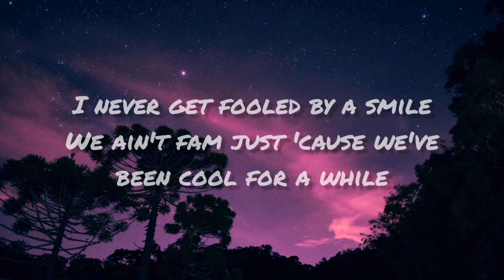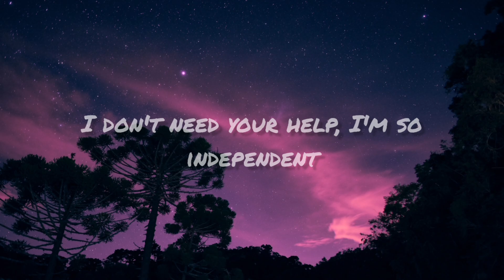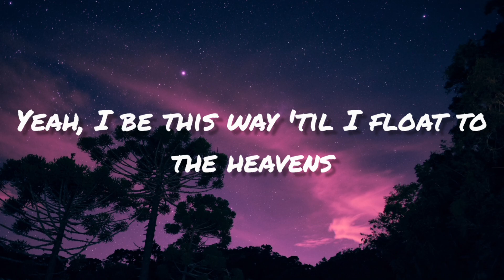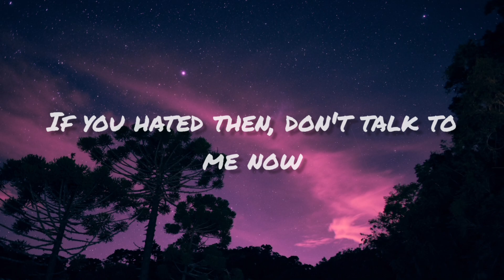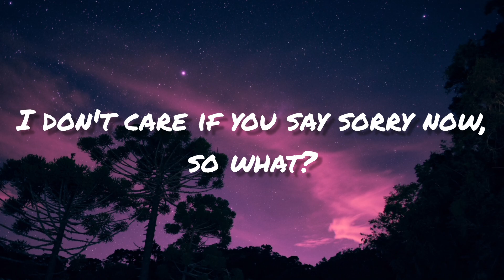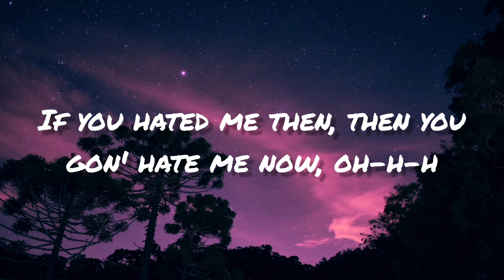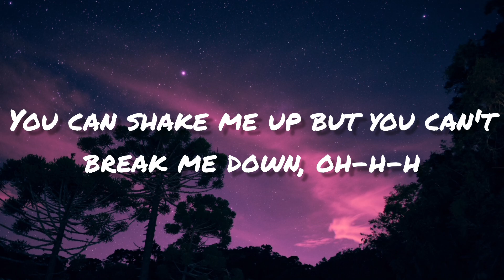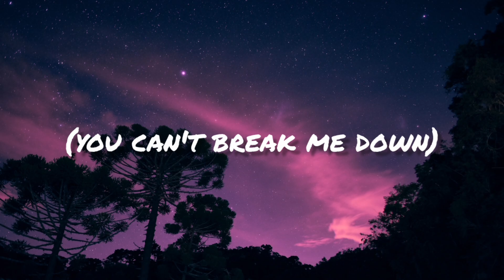Hate Me Now - Ryan Caraveo Lyrics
Lyrics

Oh-h-h
You can't break me down
Oh-h-h, oh-h-h

There ain't no rules in the wild
Every day a mother loses a child
I never get fooled by a smile
We ain't fam just 'cause we've been cool for a while
I can't stop, I got moves to make
I've been losing my friends at a gruesome rate
Got a heavy heart, yeah, it grew some weight
You sink or swim, you choose your fate
I don't need your help, I'm so independent
I learn how to fly if the road hit a dead-end
I'll be this way 'til I float to the heavens
Yeah, I be this way 'til I float to the heavens

If you hated me then, then you gon' hate me now, oh-h-h
You can shake me up but you can't break me down, oh-h-h

I don't like to party
I be in the cut like the scars on my body
If you hated then, don't talk to me now
Fuck double, fuck triple, I quadruple down
Now the truth is I love you, I wanted to try
But you are the reason I'm haunted inside
If you ghosted me once, I don't want a reply
Before livin' with snakes, I will honorably die
Five fingers on the wheel when I ride
Other hand flippin' one finger in the sky
Eyes wide open, but my heart closed shut
I don't care if you say sorry now, so what?

Break me down, oh-h
You can't break me down, o-oh (you can't break me down)
You can't break me down (you can't break me down)